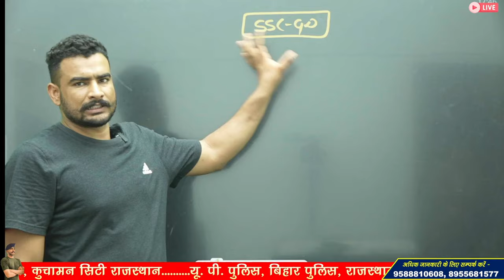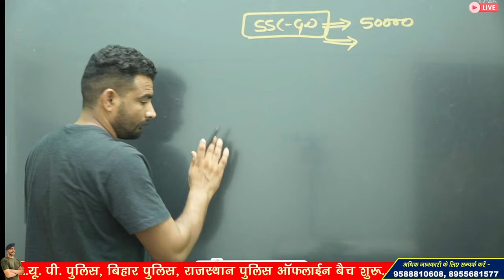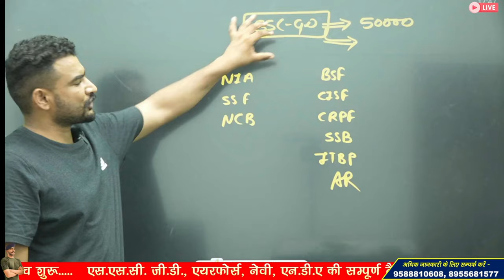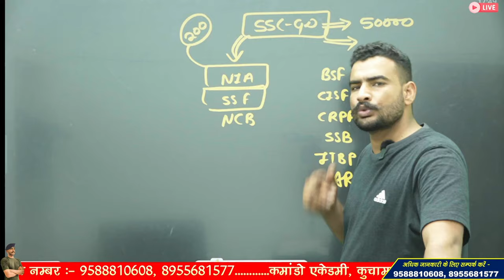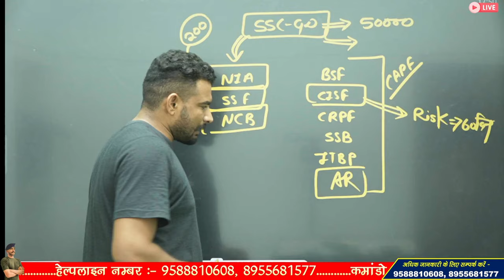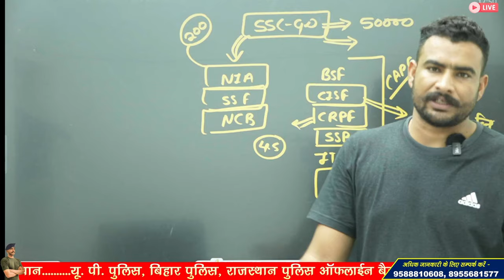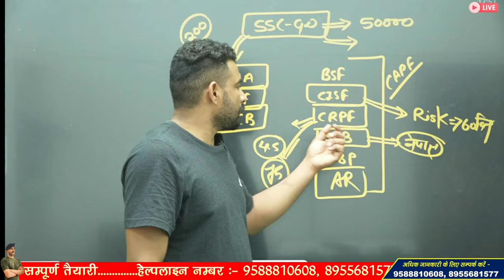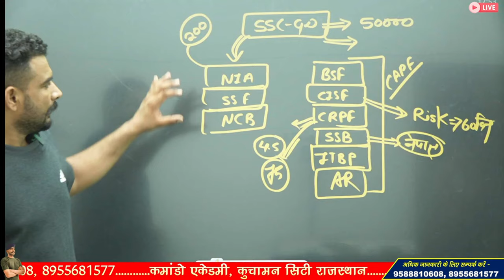कौन सी फोर्स सबसे अच्छी है ? SSC GD BEST FORCE | JOB PREFERENCE | SSC GD NEW VACANCY 2024-25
3 Month Batch (3 महीने का बैच)

Virat Choudhary
CRPF Commando